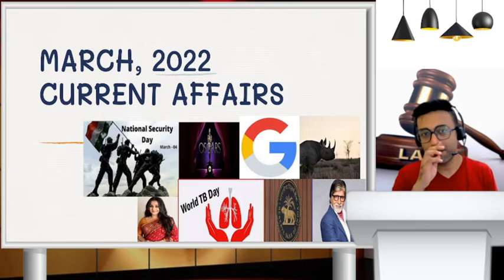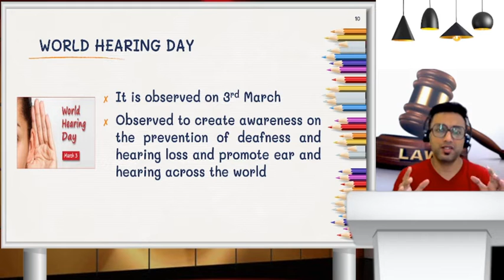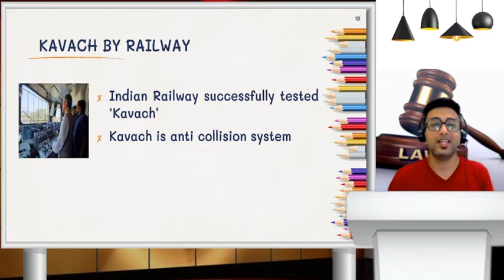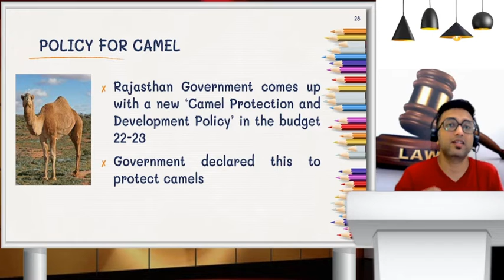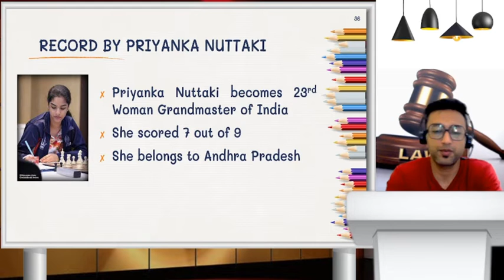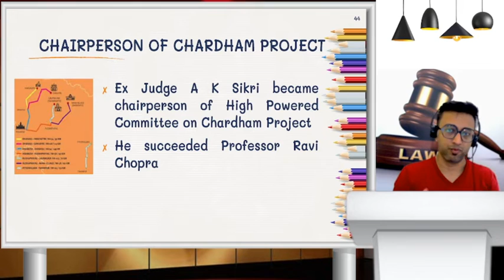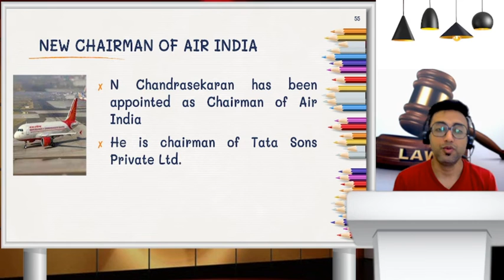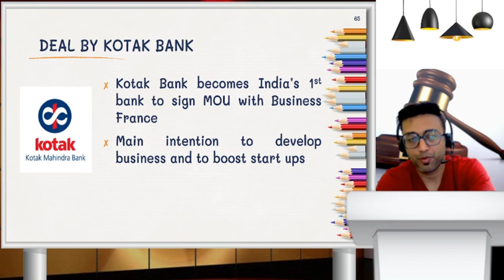Current Affairs March, 2022 (Part 1)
THE LAW ACADEMY is an organisation which provides the best education to students pursuing MH-CET 3/5 YEARS LAW, CLAT and Various Semester's subjects.

More than 1,000 students have learned from our coaching classes.

We provide coaching through online mode.

Free Law Notes are available on 'Study Material' section of our application.